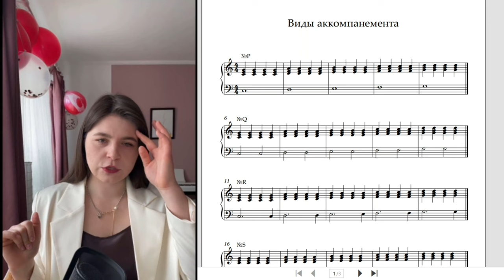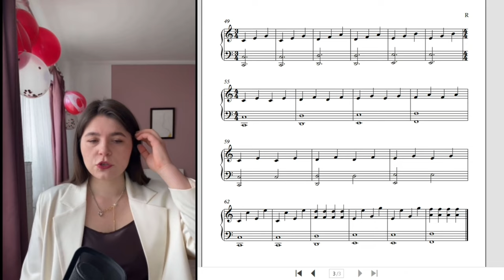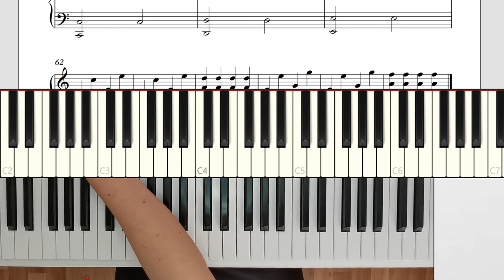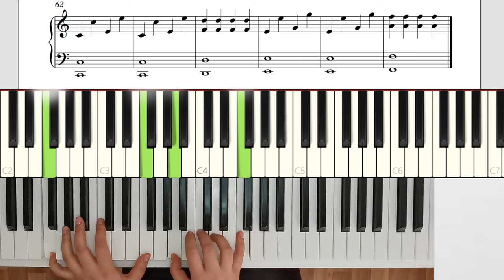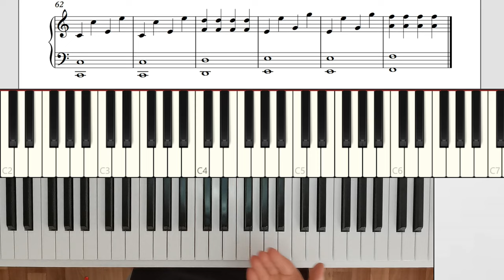ИМПРОВИЗАЦИЯ - как разнообразить | 14 СПОСОБОВ | + цепочка из 4х красивых аккордов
Учим различные способы для вашей импровизации. В видео я даю упражнения на 14 видов фактур + показываю на примере как применять их в деле.

02:42 вид  фактуры 1
06:11 вид фактуры  2
07:32 вид  фактуры 3
07:45 вид  фактуры 4
08:40 вид  фактуры 5
08:35 вид  фактуры 6
11:25 вид  фактуры 7
14:37 вид  фактуры 8
16:16 вид  фактуры 9
19:50 вид  фактуры 10
20:56 вид  фактуры 11
22:36 вид  фактуры 12
23:09 вид  фактуры 13
23:55 про пульсацию
24:33 вид  фактуры 14

А если вы хотите серьезно начать играть на фортепиано с преподавателем - записывайтесь ко мне на уроки. Моя методика - научить читать и понимать ноты так же легко, как вы читаете этот текст. В инстаграмм я веду свой блог, в котором рассказываю об обучении, делюсь упражнениями и нотами.